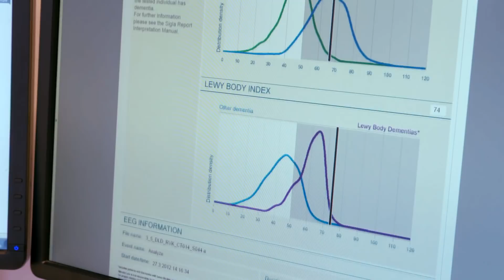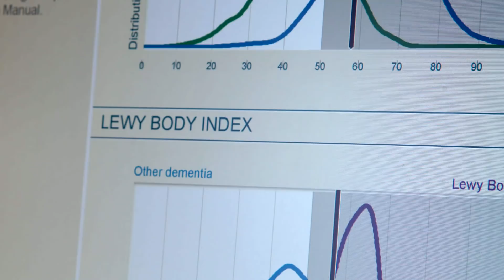Mentis Cura: 'Every 3 Seconds'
Mentis Cura is a technology company that has developed a groundbreaking neuro-diagnostic aid to help identify physiological evidence for the diagnosis and progression of dementia.

"Every Three Seconds" is a feature length documentary, presented by National News Correspondent, Duncan Golestani, focusing on research, care and technology innovation. It is hoped, by raising awareness, the film will help reduce stigma surrounding dementia and help tackle one of the world’s biggest healthcare challenges.